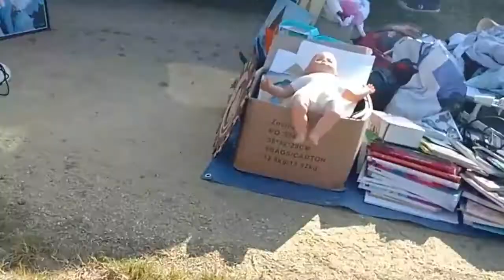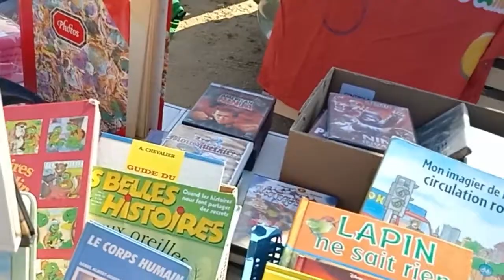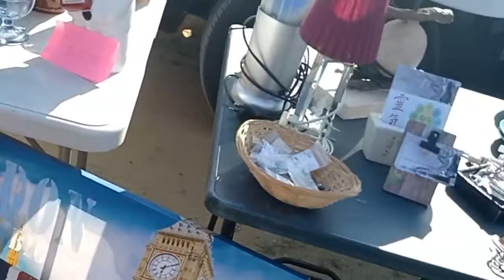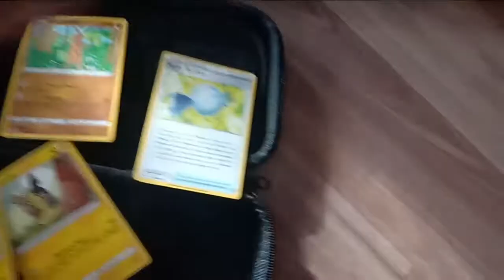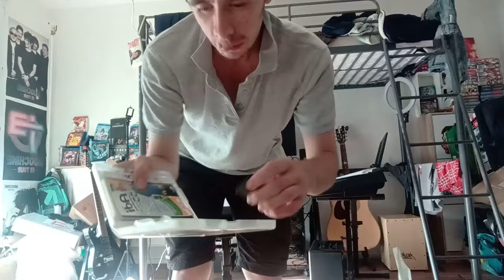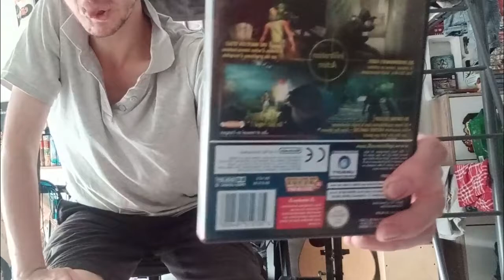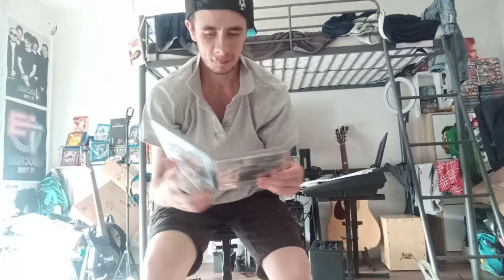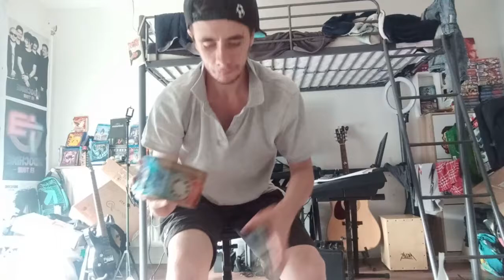€€ Mon Premier Vide Grenier Live €€